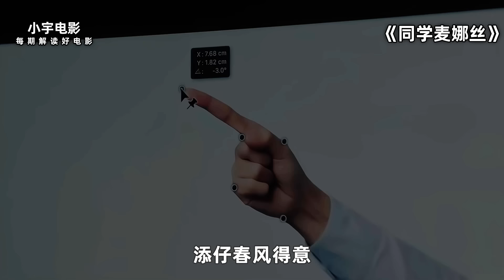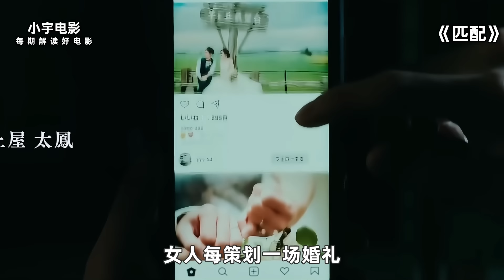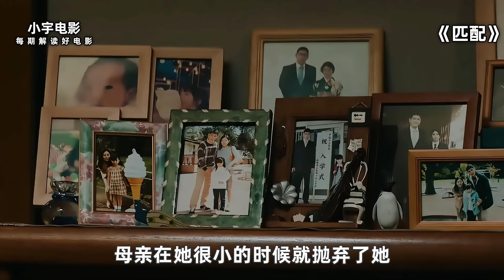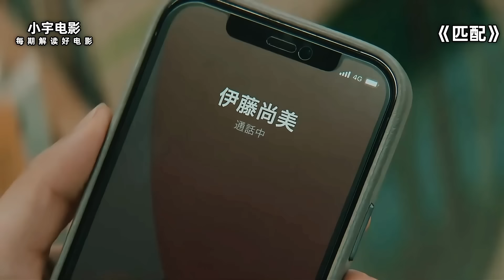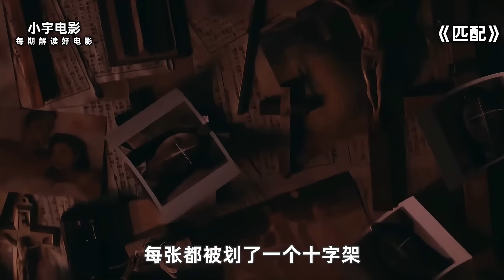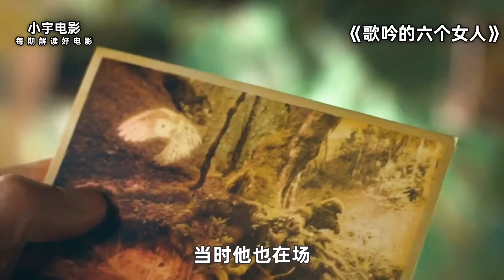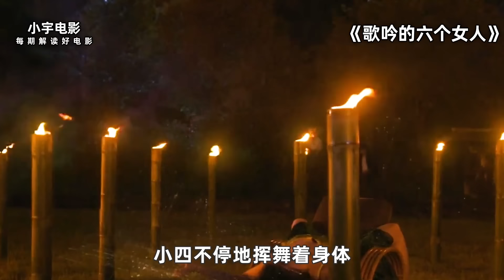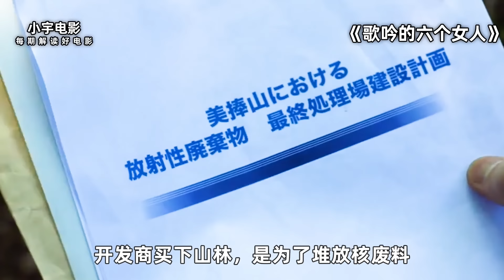如此佳作不该被埋没，昔日校花沦为“按摩女”，成年人的世界没有容易二字！